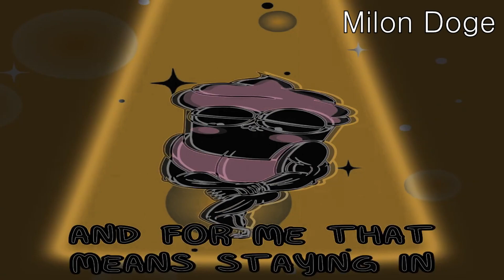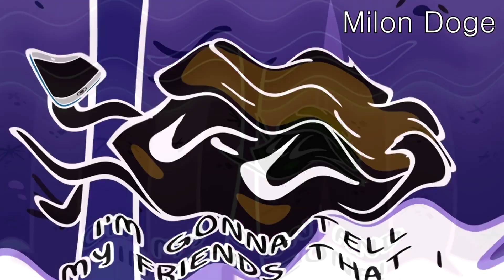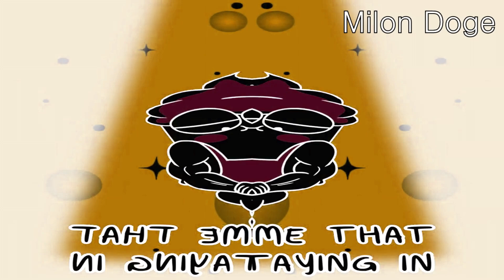Preview 2 The Introvert Song Effects [Klasky Csupo 1997 Effects]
List of Effects:
1.Normal
2.I Killed X
3.G Major 4
4.Not Sure What I Did To X
5.Has a Conga Busher
6.G Major
7.Crying X
8.Low Voice
9.G Major 74
10.Not Scary
11.V Major

Software Used:
Vegas Pro 17.0
CMT Bitcrusher
NewBlueFX